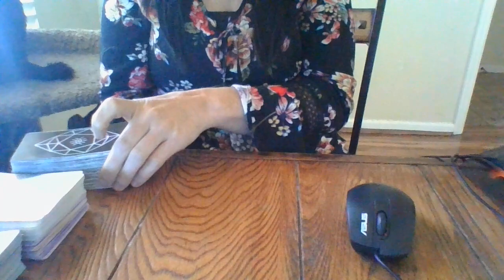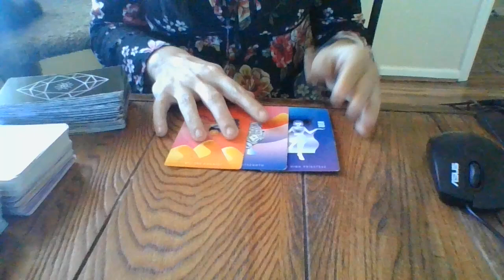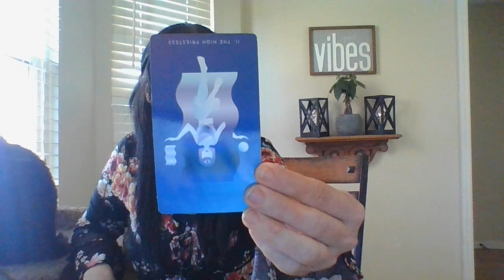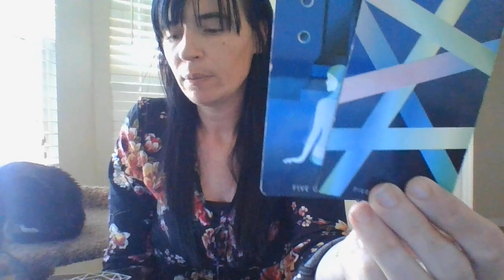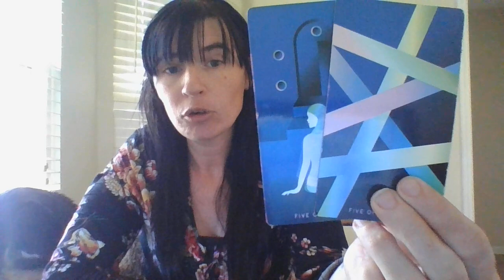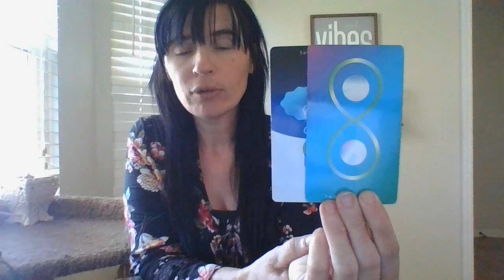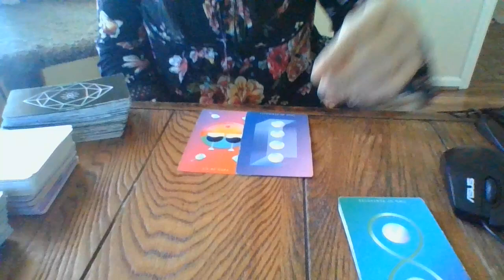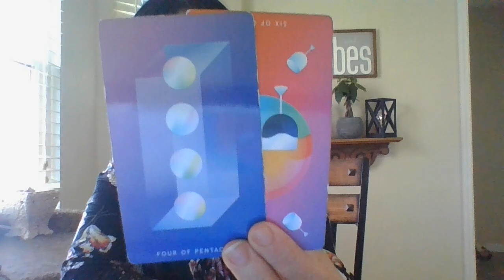TAURUS- NOV 21- ABOUT TO AMMEND REWARD MONEY TO THE R.I.G.H.T. PERSON?!?